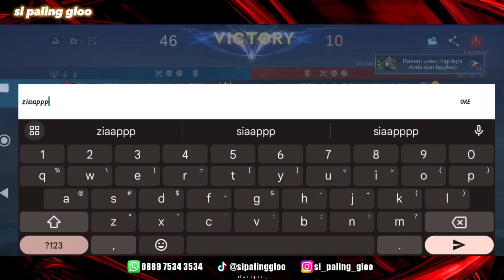RAHASIA BUILD DAN EMBLEM AUTO WINSTREAK ‼️ NO CLICK BAIT KALIAN HARUS COBA ‼️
GAMEPLAY TOP GLOBAL GLOO
CARA BERMAIN GLOO JUNGLER
CARA MAIN HYPER GLOO
GLOO JUNGLER TERBARU
EMBLEM TERBARU GLOO 2023
CARA BERMAIN HYPER GLOO
GLOO JUNGLER
TOP GLOBAL GLOO
SETTING EMBLEM TERBARU GLOO 2023
YANG MAU JOKI KE GW FAST RESPON 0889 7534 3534
GLOO DI NERF SKILL 1
CARA MAIN GLOO TERBARU SETELAH DI NERF
GLOO ROAMER
BUILD GLOO DI PATCH TERBARU SETELAH DI NERF
NEW EMBLEM SETTING NEW PATCH
NEW EMBLEM UPDATE
GLOO NERF
BUILD TERBARU GLOO NERF
CARA COUNTER GLOO
TUTORIAL GLOO
GLOO GAMEPLAY
GLOO BEST BUILD
GLOO BEST BUILD 2023
GLOO 1 VS 5
TOP 1 GLOO
CARA MAIN GLOO
BUILD TOP GLOBAL GLOO
BUILD TERSAKIT GLOO 2023
UPDATE TERBARU CARA MAIN HERO GLOO SEASON 28 TERLENGKAP SETELAH DI NERF + TIPS DAN TRIK , BUILD TERBARU GLOO SEASON 28 INI ,PEMILIHAN BATTLE SPELL YANG BAGUS UNTUK GLOO YANG SEKARANG, CARA MENANG LANING FASE ,SERTA SUSUNAN BUILD TERSAKIT DAN TERKUAT GLOO 2023

dan bagi yang mau joki akunya silahkan hubungi nmer wa yg ada d dalam video untuk fast responya karna joki di sini buakan cuma cepet tapi harganya pas dan yang pasti terpercaya atau bisa klik link yg ada di deskripsi channel

full tutorial build serta emblem + susunan"nya.. semua lengkap dan di jelaskan secara detail season 28 di sini

song no copyright by NEFFEX LIFEhttp